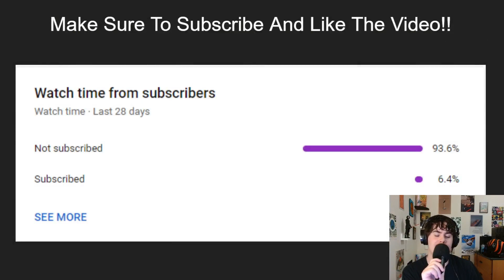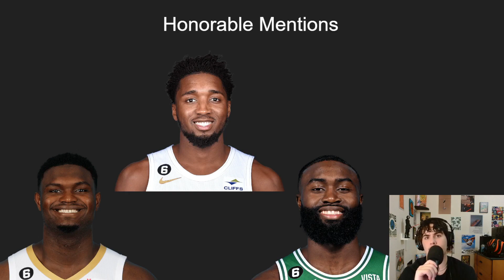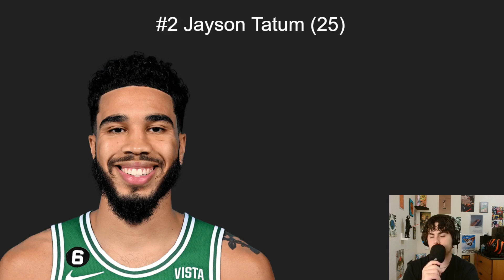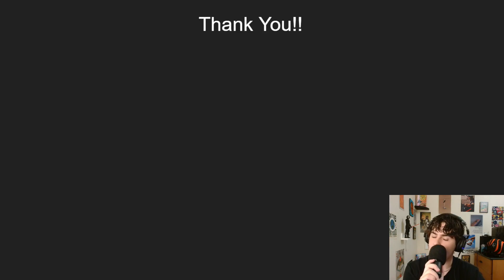Ranking The Best NBA Players To Build Around...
Today it's Chadwell talking about the best players to build around in the nba